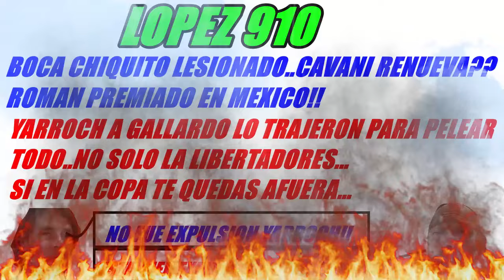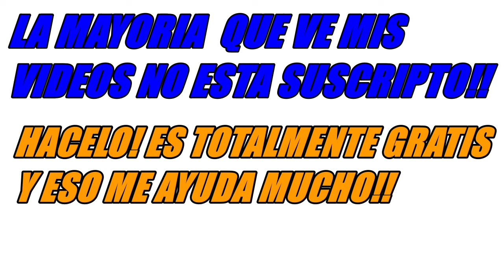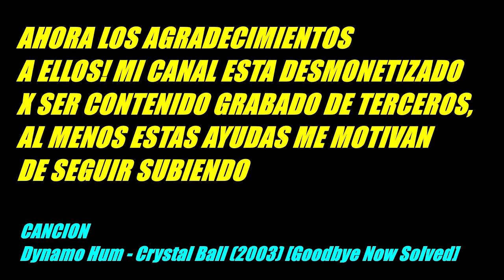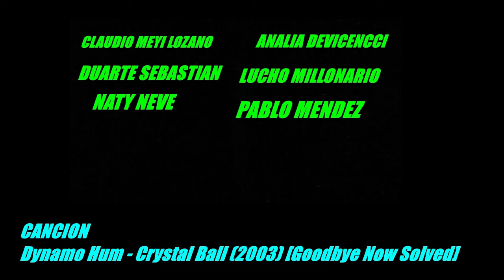LOPEZ910 A QUE VINO GALLARDO SOLO POR LA COPA? CAVANI ROMAN BOCA PREMIADO